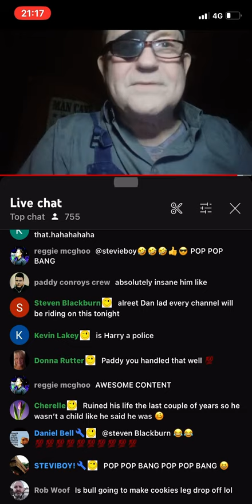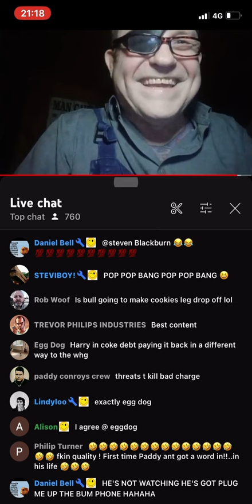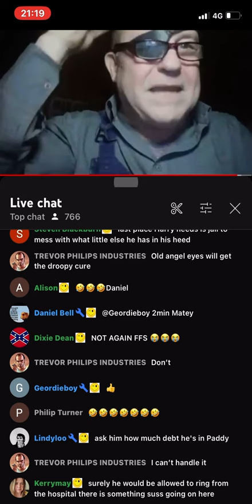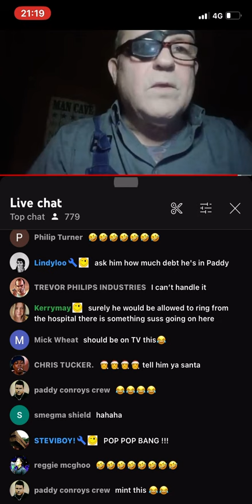Paddy Conroy tormenting and laughing at a man that has accused paddy of selling him as a young boy